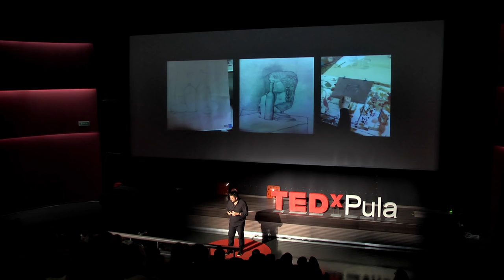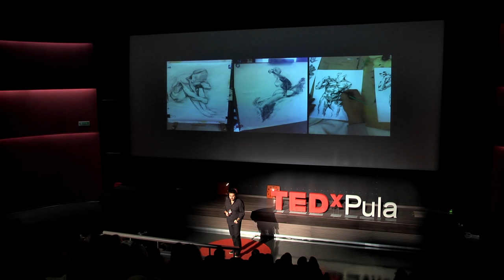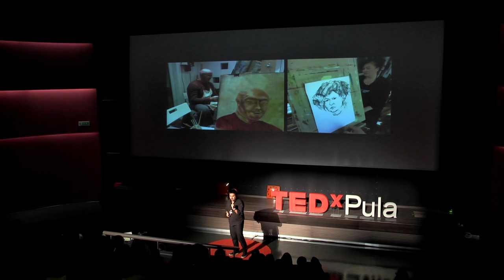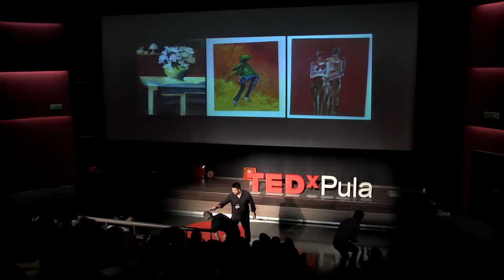Umjetnost kao disanje | Eugen Varzić | TEDxPula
U ovom inspirativnom govoru Eugen Varzić dat će odgovor na pitanje "Možemo li umjetnošću promijeniti svijet?

Eugen Varzić diplomirao je na slikarskom odjelu Filozofskog fakulteta u Rijeci 1999. godine. Izlagao je na više desetaka samostalnih izložbi, te na više od stotinu skupnih u zemlji i inozemstvu. Za svoj rad više puta je nagrađivan.Vodio je i surađivao na više medunarodnih likovno umjetničkih projekata. Njegovi likovni radovi nalaze se u mnogim javnim i privatnim zbirkama, sakralnim prostorima i muzejima širom Hrvatske i svijeta. Autor je dvije javne skulpture rađene u tehnici mozaika, koji su postavljeni u Poreču. Duži niz godina sudjeluje u humanitarnim aukcijama slika. Povremeno se bavi dizajnom, kratkim filmom, ilustracijom i vođenjem likovnih radionica. Kao slobodni umjetnik živi i stvara u Kufcima, Istra, Hrvatska: "TEDx pratim dugo, obično u ateljeu, dok slikam. Zasigurno je ostavio traga u mojem slikarstvu. Vjerujem da će TEDx u Istri ostaviti jedan poseban trag i dotaknuti mnoga srca."